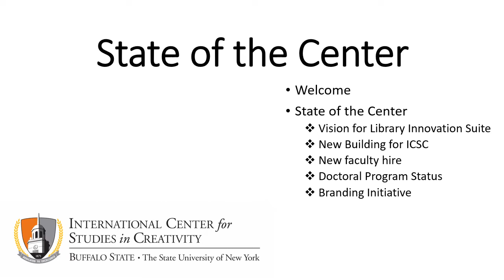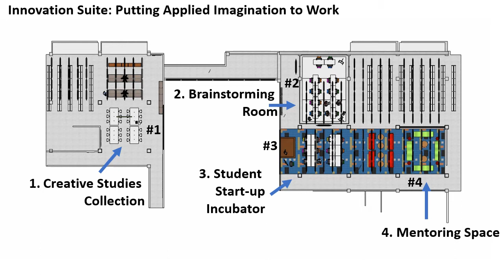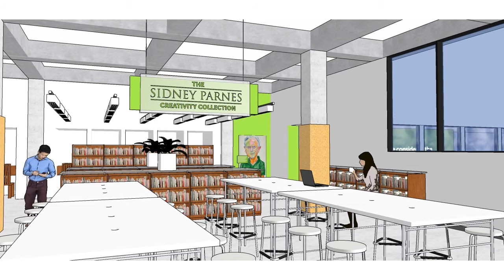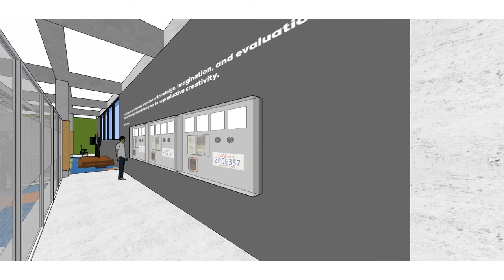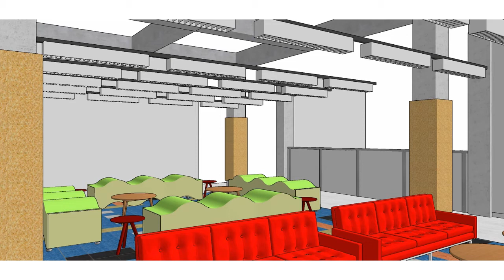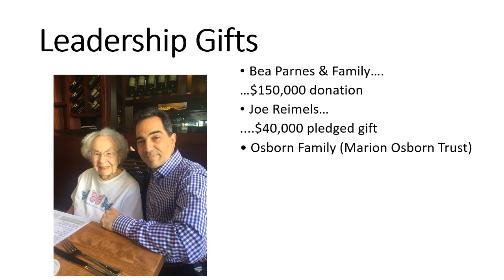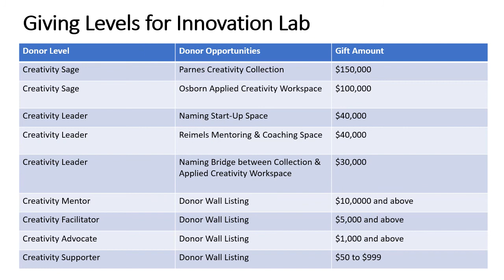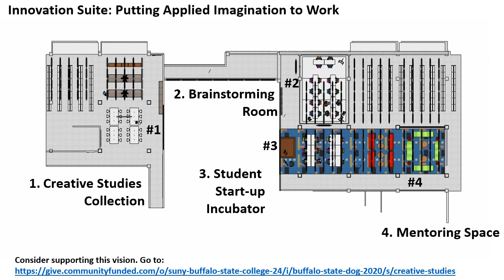Together, we are paving the future for our beloved International Center for Studies in Creativity.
With the generous support of our thriving community, our beloved 53-year-old institution is about to go through some fantastic transformations.

Dr. Gerard Puccio, the Chair and Professor of our department, shares with our community the latest developments:

*We are about to transform our Creative Studies library and collection into an Innovation Suite that will thrive at the intersection between theory (our unique collection of books and journals) and application (a dedicated space for applied creativity workshops and more).

*We are about to move from Chase Hall into a brand new building.

*We are in the process of hiring a new faculty member; our new Assistant Professor will join our Creativity Studies family in the Fall of 2020.

*We are in the process of developing a doctoral program in Creativity and Change Leadership which will become the first PhD program within SUNY Buffalo State.

*All of the above is part of a strategic process of brand transformation: we are announcing a new name for our Center and department, new names for our degrees, and a refreshed communications ecosystem.

We have gone far in the process, and we can go even further and at better speed with the continuous support of our alumni family.